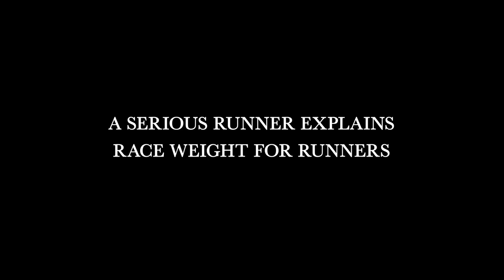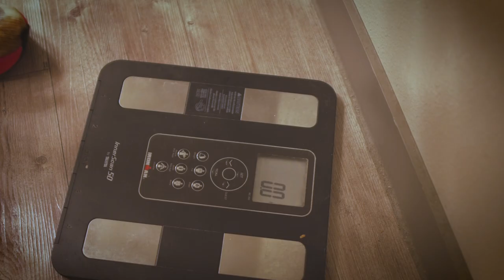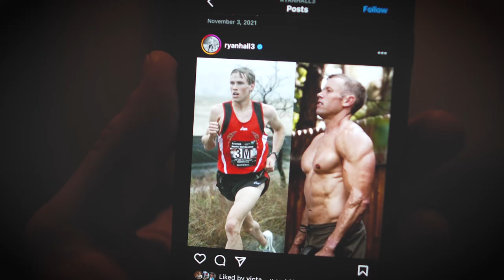A Serious Runner Explains Race Weight for Runners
⚠️ Please note: this video is intended to be satire ⚠️

Getting down to race weight is one way to increase your running performance. If you have less body mass to carry, you'll run faster right?  Join a Serious Runner as he explains what race weight for running means, how to define race weight, and some techniques for measuring your progress, like BMI (body mass index) and body fat percentage.

⚡️ And be sure to follow the Serious Runner!